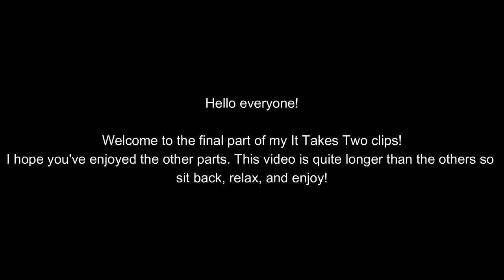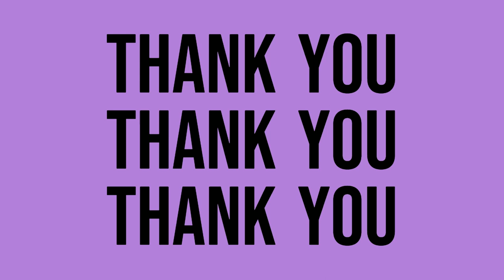We had to do it AGAIN? (Finale) | It Takes Two w/ Lian YiHua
Hello!

On the last day of 2022 (12/31/22), me and my friend YiHua decides to play It Takes Two all night. We honestly don't know how we got there, but we did it. Also, JMSPlays_ (Twitch) is in the video watching us play.

Time Stamps
00:00 Intro
00:04 Message
00:14 Players
00:19 Spaaa
00:52 Yum
01:02 CUTE SPIDER
01:44 She became grass
01:52 Curiosity kills us but are we impressed?
02:19 I'm sorry moles
02:40 Thanos snap
02:57 Not this guy
03:12 Lil' mermaid
03:18 ZAPPED
03:30 PARKOUR
03:41 Our time and work GONE
04:50 Here we go again
05:38 Tired of him
06:55 AGAIN?
07:21 All caught up
07:31 YOU'RE NERVOUS
07:50 Eyebags
08:06 Devils are hyenas
08:23 Intrusive thought
08:43 Rainbow road
08:49 This is real, this is me
09:25 Rose
10:00 No words?
10:21 Shrek
10:40 FOR FREE?
11:34 THE END
12:02 Outro